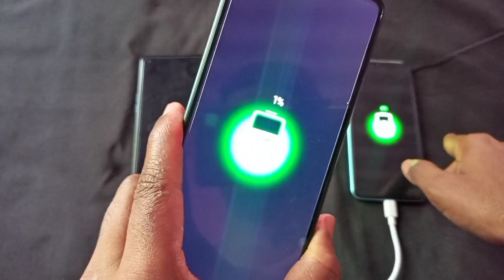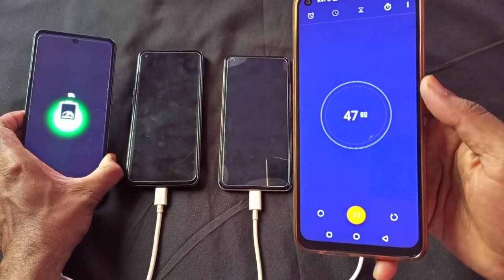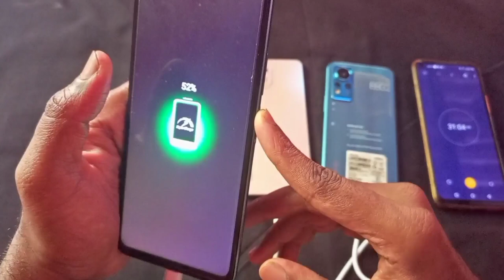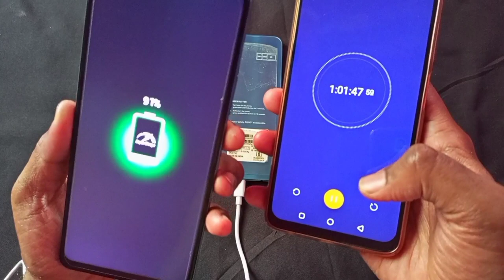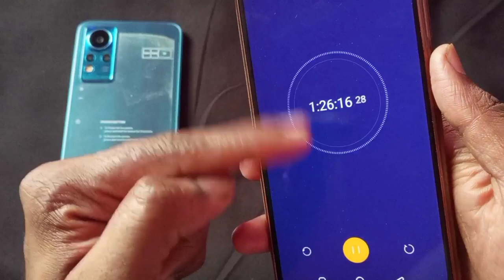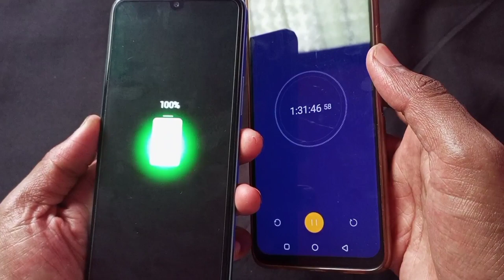infinix Note 11S Vs Realme Narzo 30 Vs Mi 11 Lite Vs Infinix Note 11 - CHARGING TEST ( 0 To 100% )